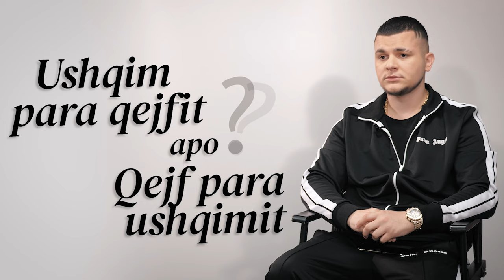AfterParty - Finem "Çun i mirë apo Çun i keq?"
Nesër në orën 19.00 episodi më i ri me Arlinda Dudaj!